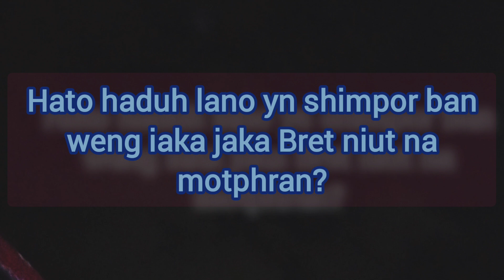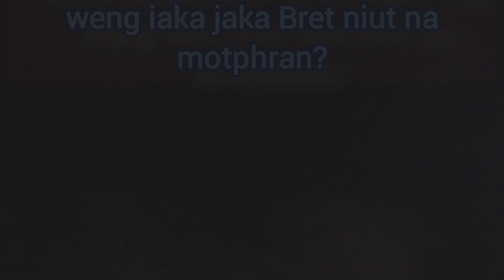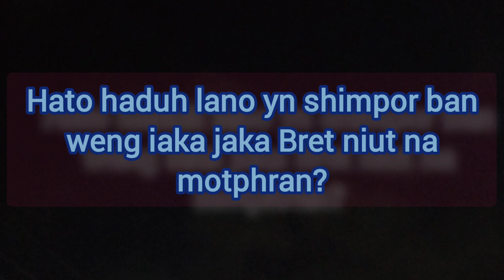"Ngim lah leh eiei namar ka sorkar kaba matlab bad kyllut''